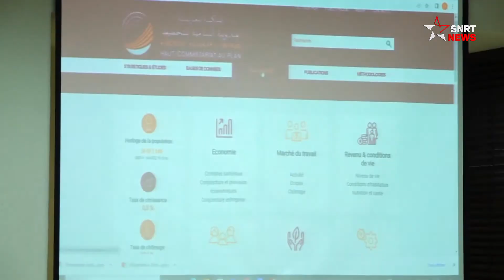مندوبية التخطيط تُغير استراتيجية عملها وتُحين مراجعها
أكد أحمد الحليمي، المندوب السامي للتخطيط، على أن استراتيجية عمل المندوبية 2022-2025، تتمة لما تم القيام به من أبحاث وتحقيقات وأنشطة وغيرها، غير أن المندوبية مقبلة على تعديلات وتوجه جديد.

الحليمي، الذي دعا الحكومة إلى النظر بإيجابية إلى المندوبية، شدد في كلمته خلال تقديم استراتيجيتها الجديدة، اليوم الاثنين 4 يوليوز 2022 بالرباط، على أن "هناك وضعية جديدة، ونحن نفكر في إجراء تعديل وتغيير عميقين للمندوبية. نحن ملزمون بإعادة النظر في الدراسات الأساسية التي سحمت بمتابعة الاقتصاد، ومواصلة الانفتاح على المستقبل".

وأبرز أن التعديل الذي تريده المندوبية، "سيشكل مرجعا قانونيا بشأن استقلاليتها"، داعيا الحكومة إلى "إعادة النظر وأن تتبنى نظرة إيجابية وقوية حول أهمية مؤسسة مستلقة تقيم أعمال الحكومات، لأن هذا النوع من المؤسسات هو الذي يعين على ضمان وتثمين أعمالها ويحسن صورتها أمام المنظمات الدولية"، يقول الحليمي.

ولفت إلى أن أصل إحداث المندوبية يعود إلى قرار ملكي أراد أن تكون هناك مؤسسة مستقلة، مضيفا "بالرغم من التغيرات الاقتصادية والسياسية، تعرضنا في بعض الأحيان إلى رجات في ما يتعلق بقبول هذه الاستقلالية، لكن بفضل الدعم الملكي تمكنا من الصمود لكي لا يتم المس بهذه الاستقلالية، التي نحترمها خلال عملنا، الشيء الذي أعطى لنا إشعاعا، وعلينا أن نستمر في هذا".

يرجى الاشتراك..